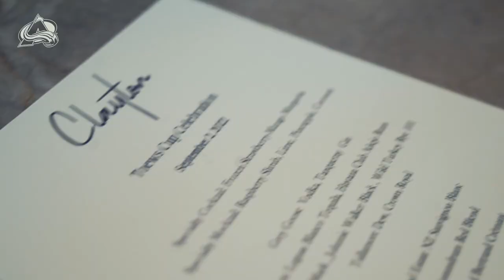Toews' Day with the Stanley Cup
The Stanley Cup returns to Colorado with Devon Toews for his very own day with the Stanley Cup!